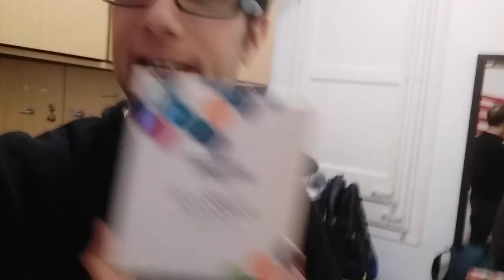Que hacer un domingo!!